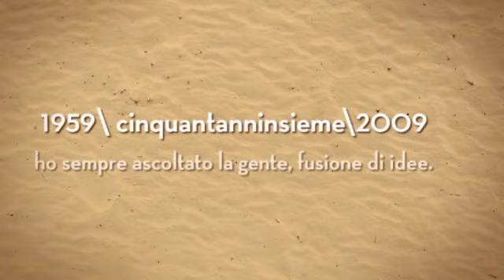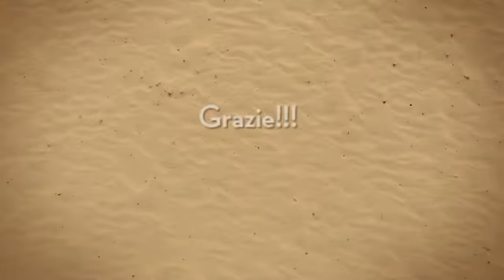Il mio video modificato